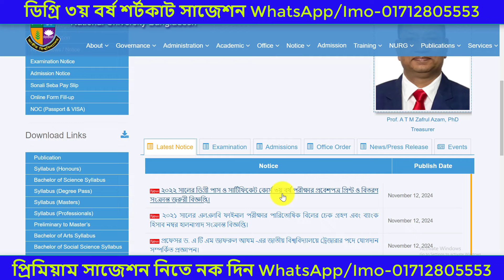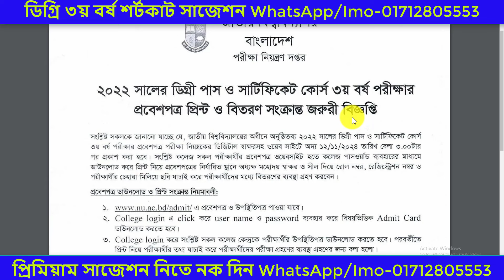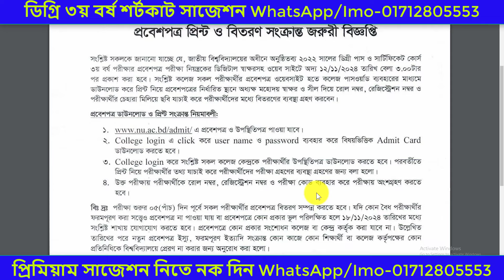ডিগ্রি ৩য় বর্ষের প্রবশেপত্র বিতরণের তারিখ ঘোষণা করল জাতীয় বিশ্ববিদ্যালয়